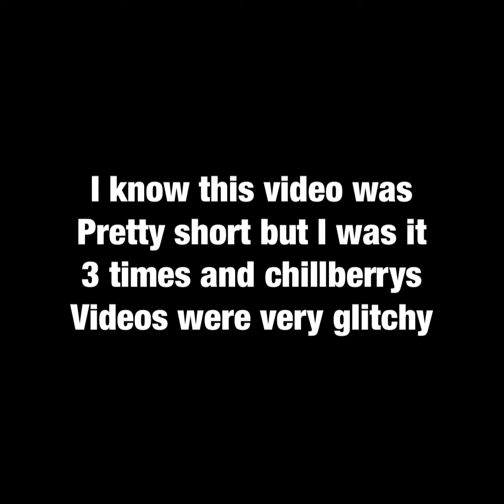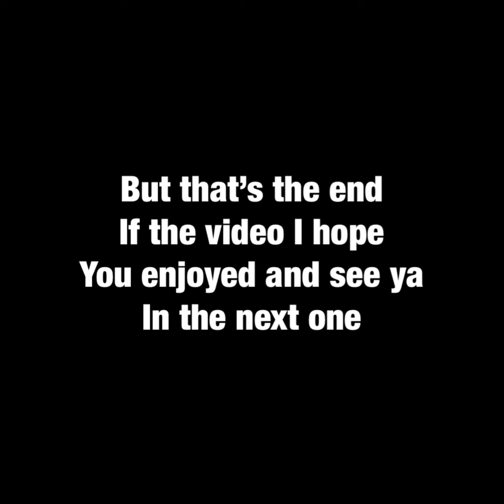Just playing some gorilla tag with chillberry